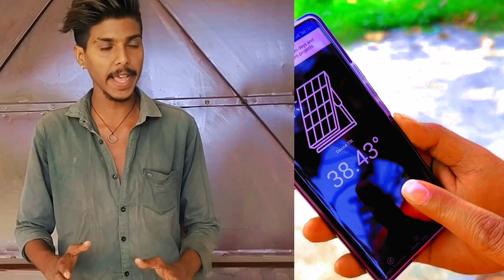बिना सोलर फोन चार्ज करो | Solar App Ki Madad Se📱